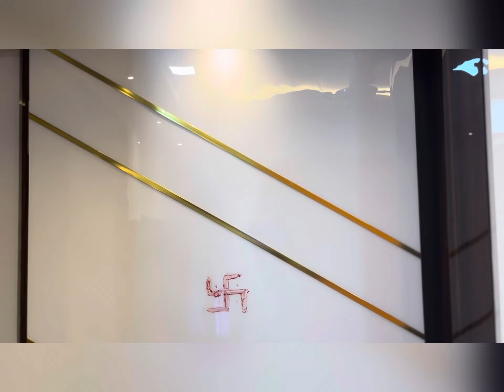My home Tour 2023🏠 || Interior Ideas ||Home decorating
Neelam Pingle and patkan Kahi Tari